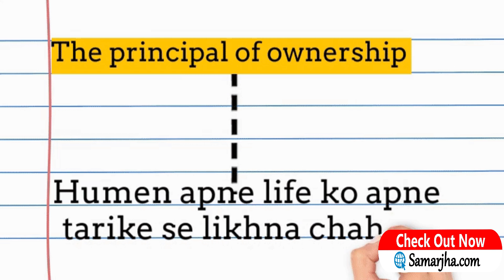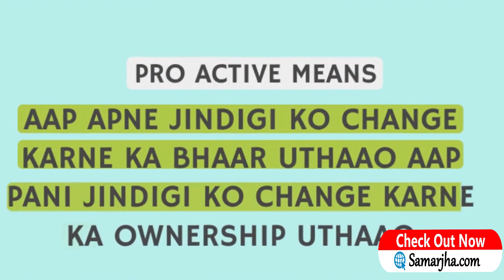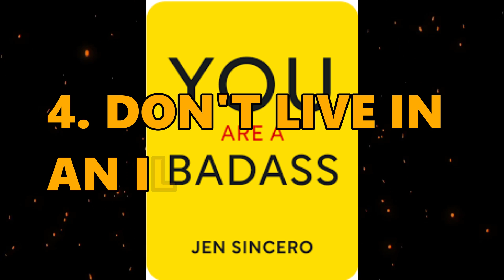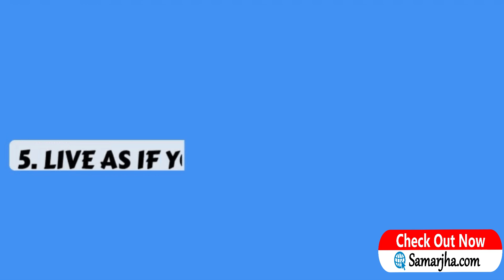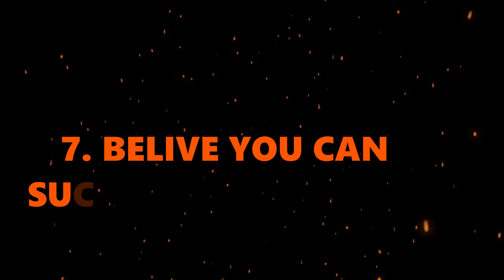7 Rule for Males from Famous books | sigma male attitude | Male life hacks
Sirf males hi dekhe is video ko | 7 rule for males | My tips tv

Books
The 7 Habits of Highly Effective People
Think and grow rich
from atomic habits
You are badaass
The way of superior man
48 laws of power
The Magic of Thinking Big